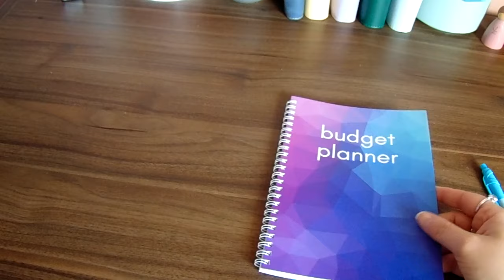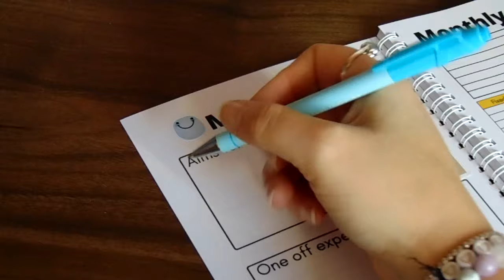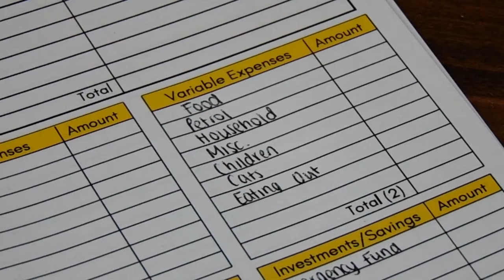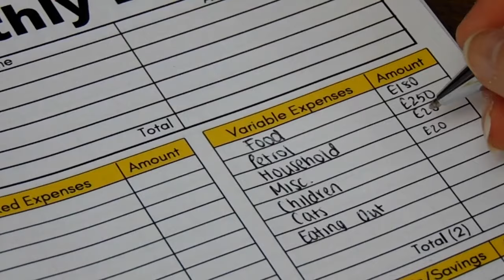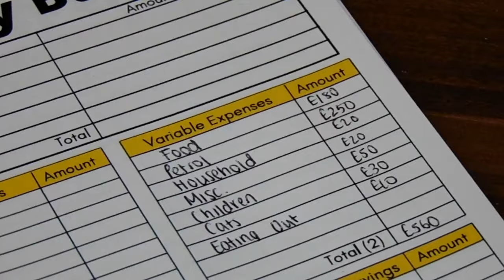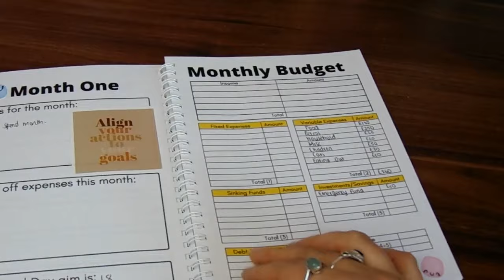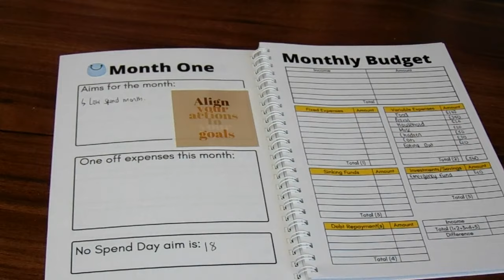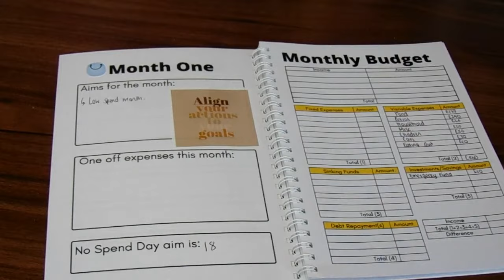BUDGET WITH ME November 2024 | Single Parent Budget | Frugal Living UK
In today's video, I share my monthly budget for November 2024.  Come and budget with me; as an overview to my finances. I love Autumn and Winter so I am ready :)

🌟 If you enjoyed this video, please consider buying me a virtual coffee

🌟 Etsy shop

✔️ Things mentioned:
Budget planner
Amazon Wishlist
Crayola pens

🎙️ EQUIPMENT USED:
Sony Cybershot